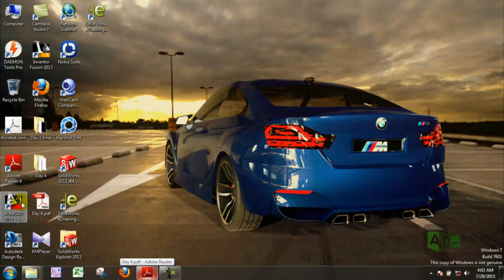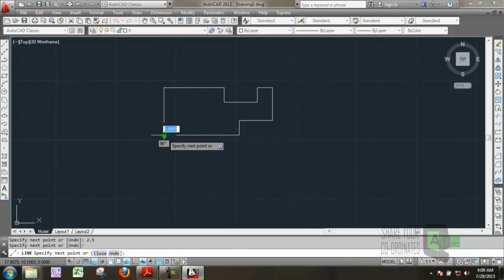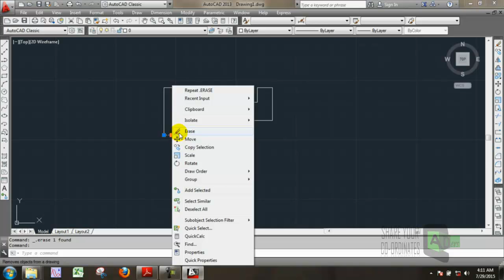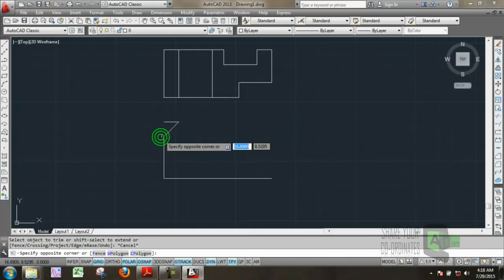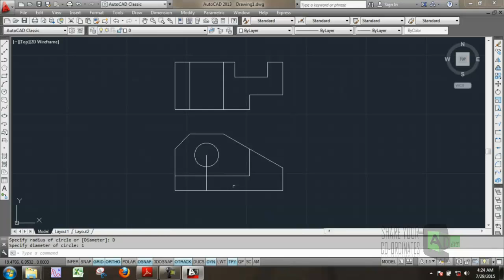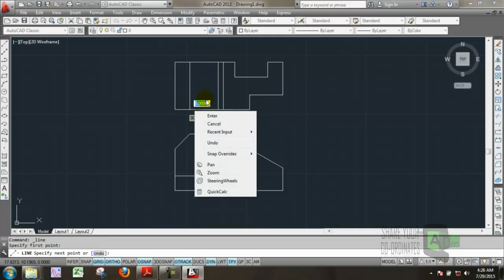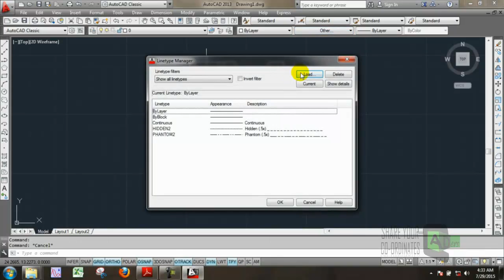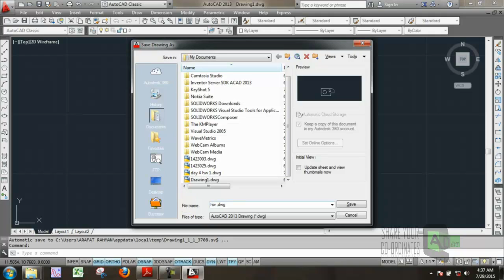CADers AutoCAD Bangla Tutorial - 2D Drawing 7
CADers AutoCAD Workshop 2015
Day 4 Video Content